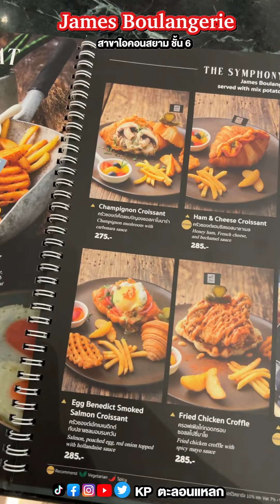ตำนานครัวซองต์ร้านแตก James Boulangerie มีสาขาใหม่!! ICONSIAM ชั้น 6 วิวแม่น้ำสวยๆเลย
ร้านครัวซองต์เจ้าดัง James Boulangerie เปิดสาขาใหม่ ไอคอนสยามชั้น 6
ร้านสวย วิวแม่น้ำ ครัวซองต์และขนมเพียบ
สาขานี้มีอาหารขาย เครื่องดื่มก็มีหลากหลายดี ต้องไป

เปิดเป็นทางการ 13 กย. 65 นี้น้า